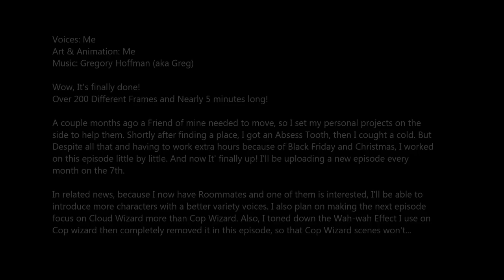Cloud Wizard: Cuatro Marron (Subtitles Recommended)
Sorry that Last scene is a little lazy, I ran out of time to make it better, but I still wanted to include it. Soooo...
It's a metaphor for how little we've come to know these characters!

This channel.